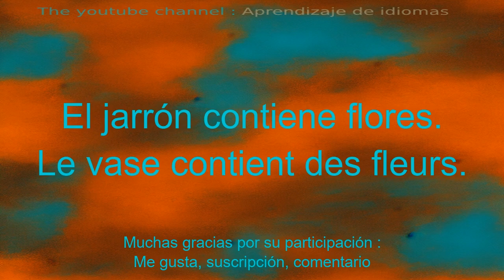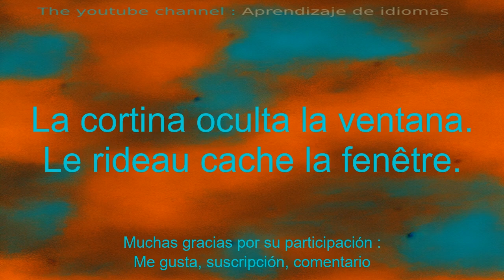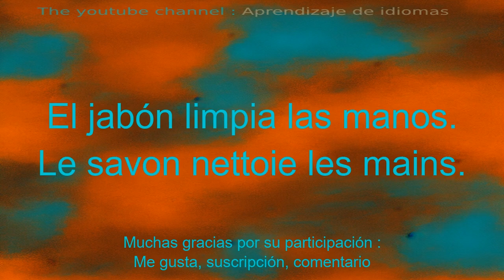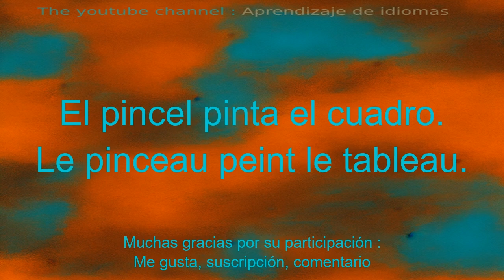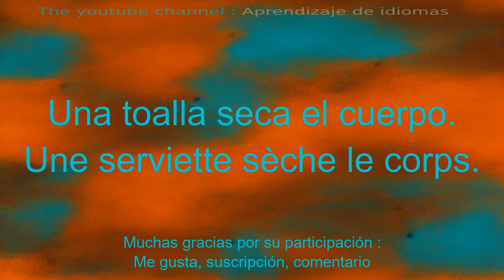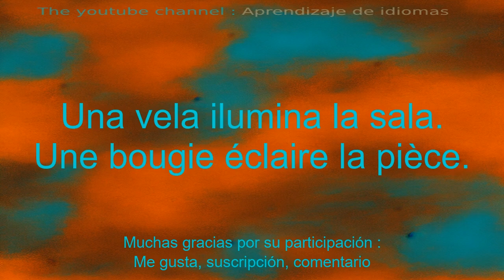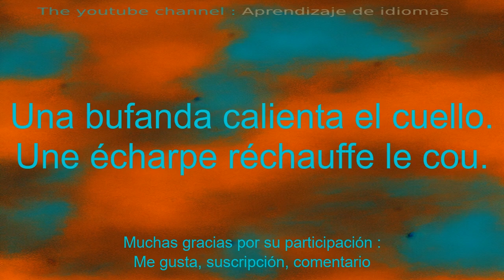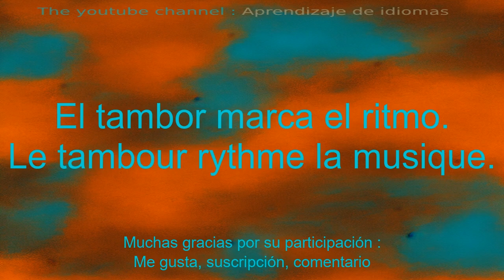30 palabras y frases para aprender francés